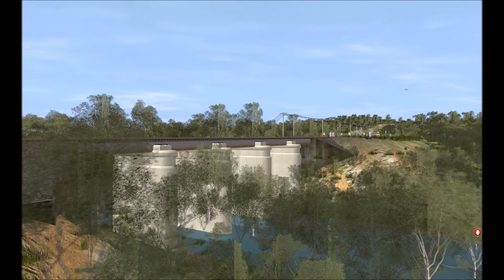Trainz Simulator 12 - Showcase No. 3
to download the route.

The third in a series of random montage showcase videos highlighting the wide variety of NSW trains running on my NSW Mainline route.

Trains featured in this video include:
SRA T Set
CityRail Endeavour
Interail 422 Class
Independant Rail 44 Class
CFCLA 44 and FL Class
Pacific National 81, 90 and NR Class
NSWGR 47, 48 and 422 Class